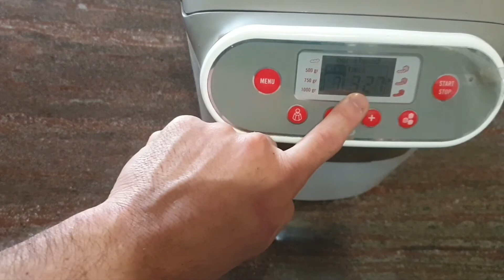Torta o Pizza di Pasqua al formaggio, velocissima e gustosa. Fatta con la macchina per il pane.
3) Il profilo Instagram ⬇️⬇️  se ti fa piacere entri e clicchi seguimi

Inoltre se vuoi visita ⬇️⬇️⬇️

1)blog è questo ⬇️⬇️ entra per trovare qualche idea di cucina